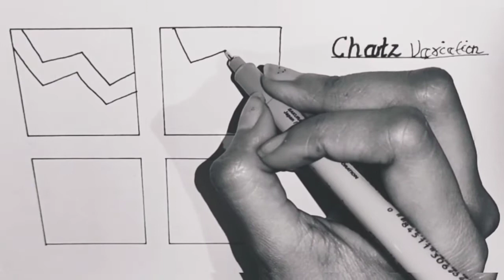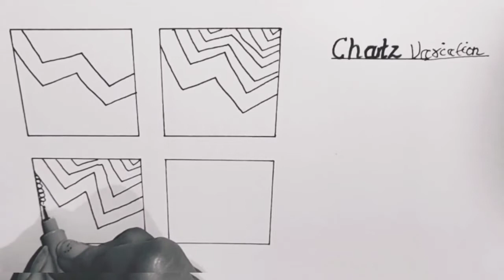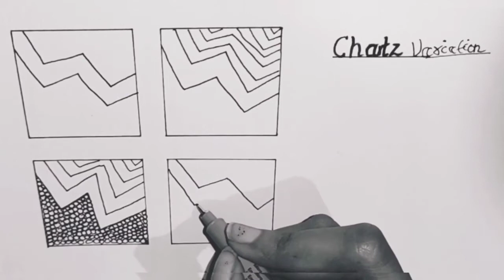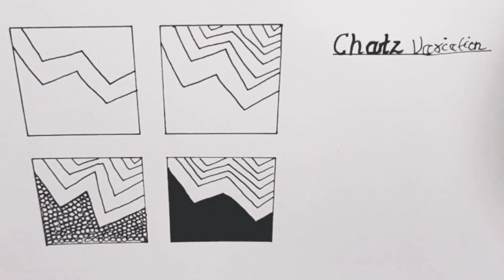Zentangle patterns | tutorial | Chartz | Tutorial for beginners | zentangle art for beginners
In this video you will learn about zentangle pattern Chartz variation easy step by step for beginners.

material used are:
paper 160gsm
pen pigma micron